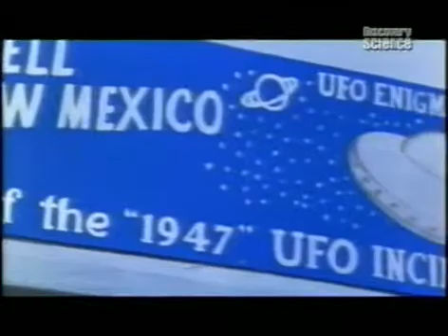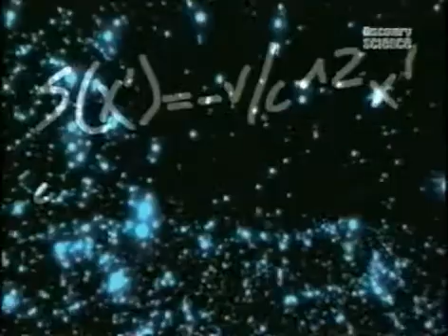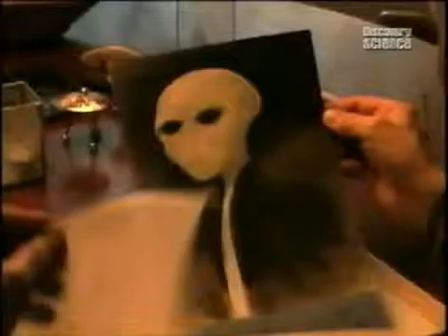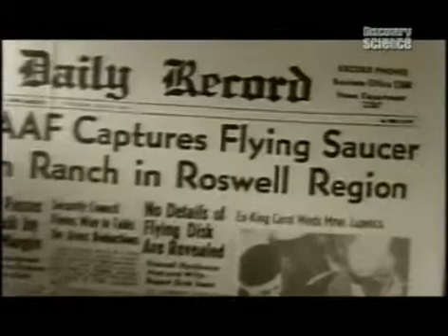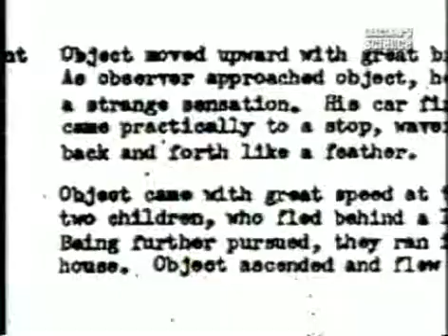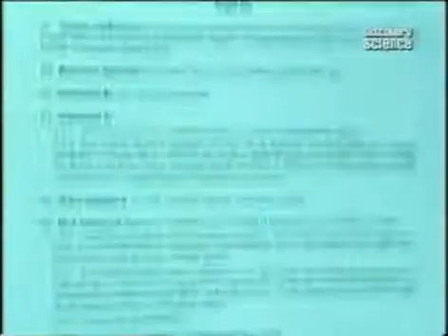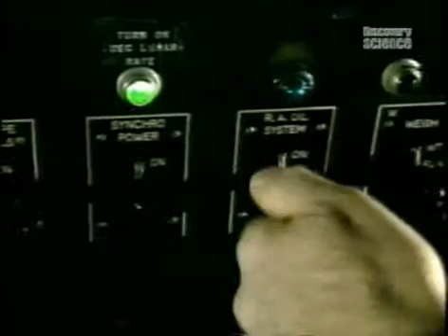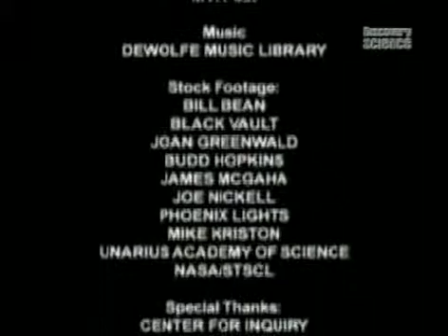Критический взгляд. НЛО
Узнай, каким будет 2021 год Про умалчивание властей об НЛО